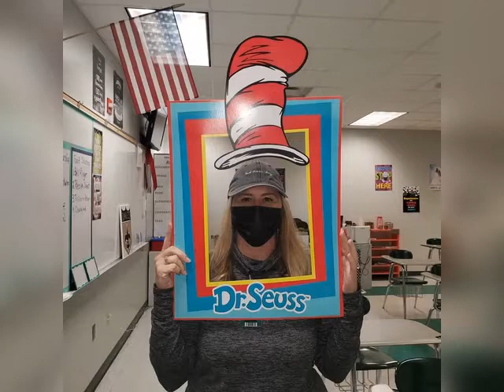MHS Read Across America